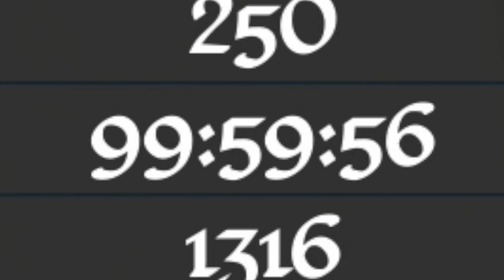100 Hours (Guts and Blackpowder)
From Hour 0 to 100 I've been enjoying this game every second. From the start of Update 8.0 and 9.0 I've been killing sappers and runners all the way. Keep on killing zombies yall!